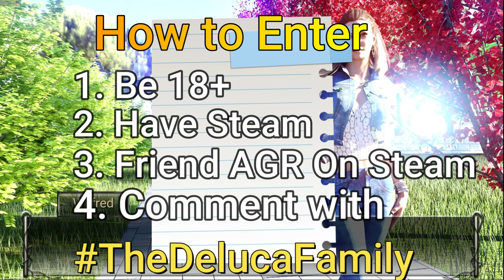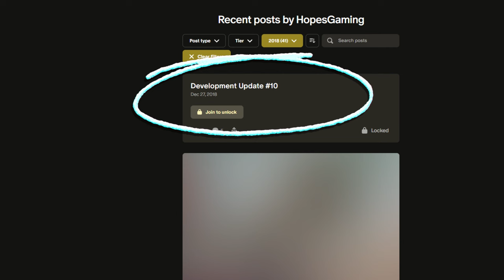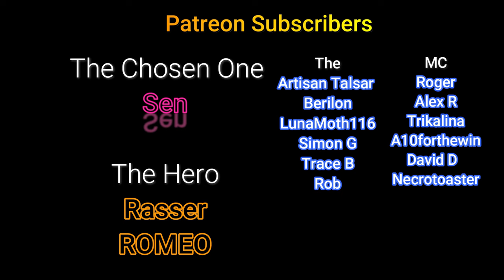The Deluca Family - Out On Steam! Season 1 Review.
Hi, I'm Tom and this is Adult Game Reviews. This week I took a look at the Steam release of The Deluca Family Season 1.

Music Attribution:
Artist: Lupus Nocte
Song: In Tough Love